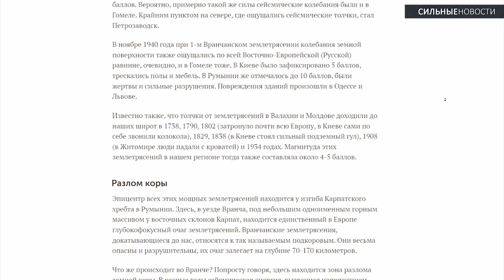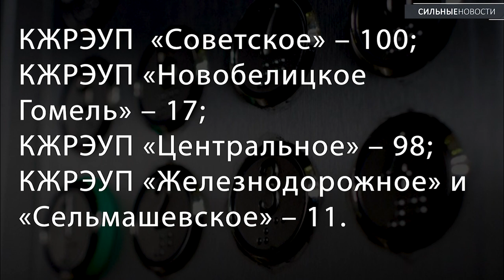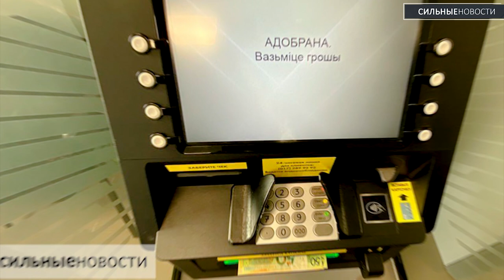Грозит ли Гомелю землетрясение / На Гомельщине тонут люди / Кто вошел в комиссию по уехавшим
Возможно ли в Гомеле землетрясение? Разбирались «Сильные Новости». Сколько лифтов планируют заменить в этом году в Гомеле? Сколько человек утонули в Гомельской области с начала года?

Помните историю, когда в Гомеле муж пытался отрезать ножом лейкопластырь, и случайно ранил жену? Еще одна история из этой же «оперы». Стало известно, кто вошел в состав комиссии по возвращению уехавших белорусов. Дмитрий Басков заявил, что санкции пошли на пользу спорту.

Министр ЖКХ заявил, что жалоб на плохую уборку дворов и улиц стало на 30% меньше. Белоруска трижды находила чужие банковские карты, пользовалась ими и каждый раз получала уголовное дело. В Гродненском районе местный житель украл из церкви колокола. В Минском зоопарке раньше срока проснулась медведица.

⌚ТАЙМЛАЙН⌚

00:00 Приветствие
00:26 Возможно ли в Гомеле землетрясение?
01:01 Сколько лифтов планируют заменить в Гомеле
01:28 Сколько человек уже утонуло в Гомельской области
02:23 И снова муж ранил жену ножом
03:04 Кто вошел в состав комиссии по уехавшим белорусам
03:52 Басков о пользе санкций
04:24 Жалобы на уборку улиц
05:07 Минчанка нашла карту и тратила деньги
05:48 Житель Гродненщины украл колокола
06:21 В зоопарке проснулась медведица

Какие видео и фото использованы в материале: Минск-Новости, УВД Гродненского облисполкома, ОСВОД, СТВ